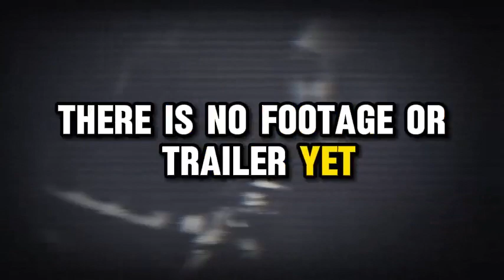Alita 2 trailer movie teaser alita battle angel 2